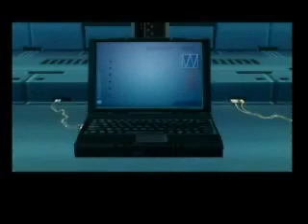The Twin Snakes Part 26 (MGS1-GC)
The secret to the PAL keys.

This is MGS:The Twin Snakes for the GameCube. All game play. all cut scenes and the majority of codec calls.

for most of the Cut Scenes.

for the game play, by "Anonymous".

The true Meryl ending is shown after the non canon Otacon ending.